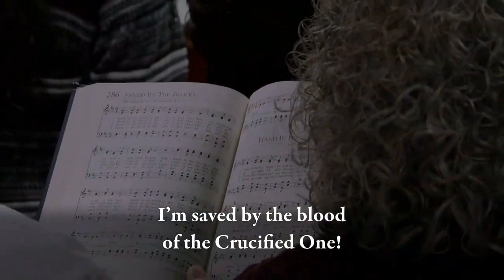Traditional Christian Hymn- Saved By the Blood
Southwest Baptist Church 1300 SW 54th St, Oklahoma City